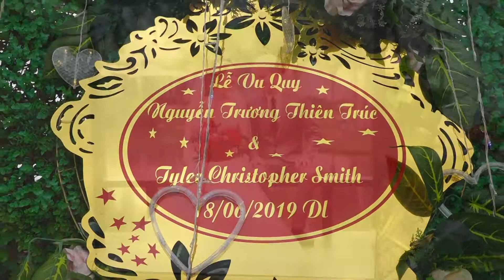Phon Su Thien Truc